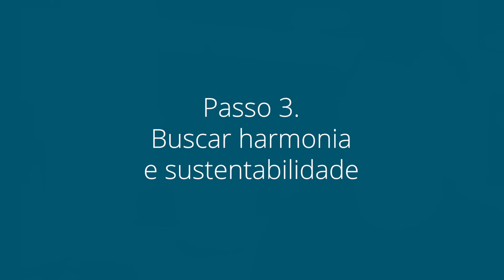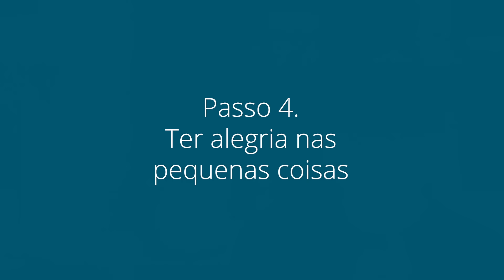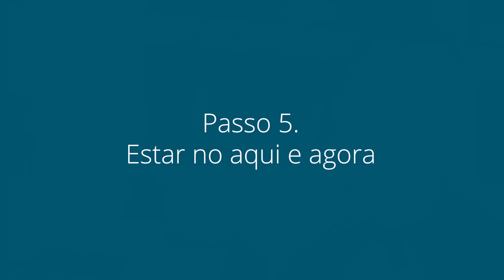Ikigai: encontre o seu propósito em 5 passos | Oi! Seiiti Arata 140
Ikigai é uma antiga palavra japonesa que significa algo como a sua razão para viver. Encontrar o seu ikigai é entender o que te faz levantar da cama todas as manhãs.

Para encontrar esse propósito, você deve seguir um roteiro de apenas cinco passos que vão precisar de uma boa dose de autoconhecimento.